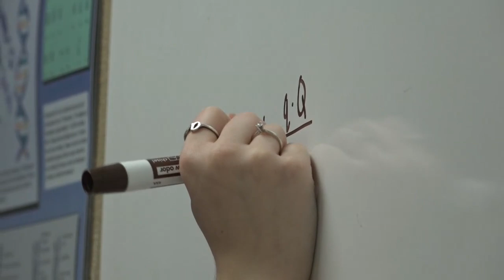17-year-old college student will graduate from TAMU-CC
Ashley Dulce had a heavy course load for any university student, let alone for one that's only a 17-years-old.